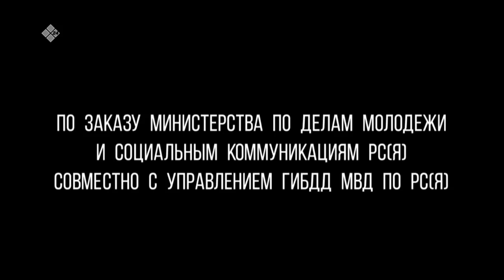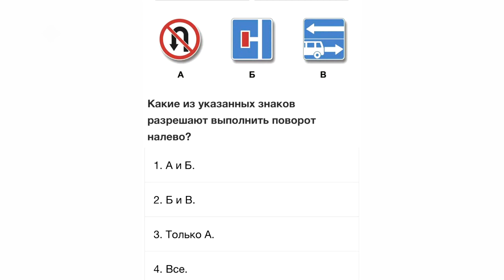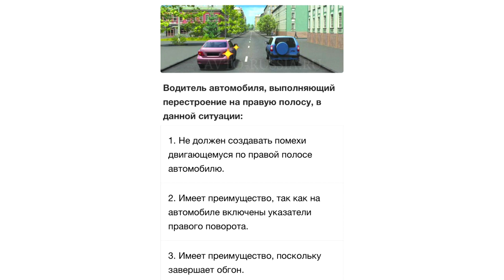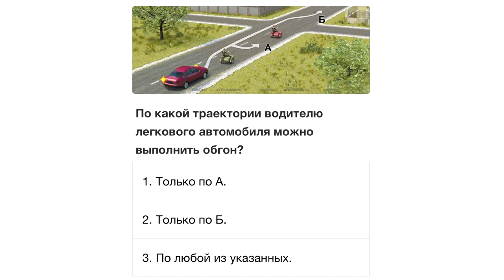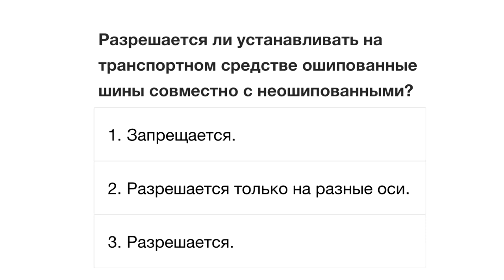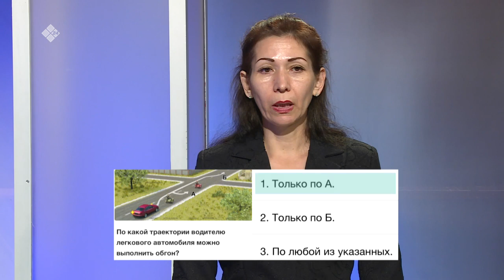«ПроАвто 14» (18.11.22)